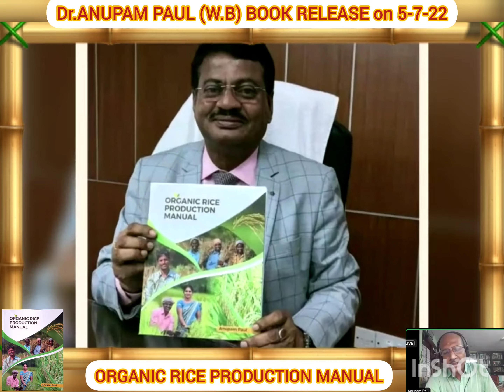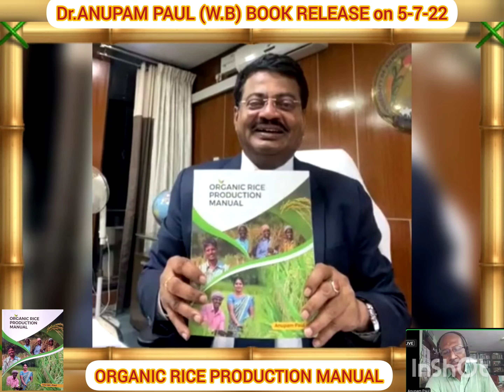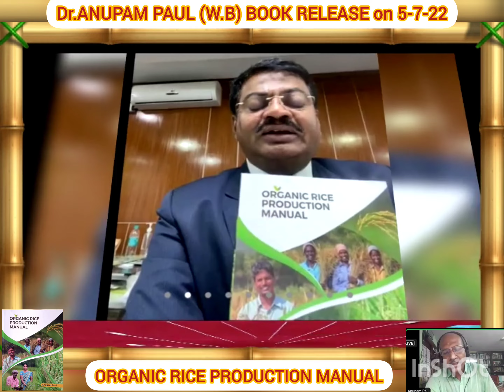Organic Rice Production Manual rekease by Dr Anupam Paul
West Bengal Organic Scientist Dr.Anupam Paul has produced  a Manual for Organic Rice Production in English. The director , Shri Krishna prasad govind of Sahaja Samrudha a famous organic seed production center from Karnataka was arranged this function through zoom on 5-7-22.Dr Rajendra prasad V C karnataka Agri University has released this Manual.video by Dr.Kavithai Ganesan 1000 varieties seeds exhibitor Chennai cell